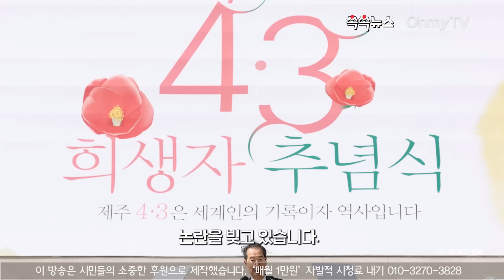[쏙쏙뉴스] "윤 대통령, 서문시장 아이디어 낸 참모 잘라라"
[이충재의 인사이트] 윤석열 대통령의 제주 4.3 추념식 불참이 지난주 대구 서문시장 방문 등 지지층 결집 행보와 대비돼 논란을 빚고 있습니다. 최근 잇따른 4·3사건 의미 폄하 발언, 국민의힘 지도부의 전광훈 목사 유착 등 여권의 극우적 행보와 무관치 않아 보입니다. 정치권에선 윤 대통령이 내년 총선을 겨냥해 전면에 나서는 선거운동이 사실상 시작됐다는 분석이 나옵니다.

(기획/편집 : 고정미 기자, 기사 : 이충재 기자 )

"서문시장 아이디어 낸 참모 잘라라"